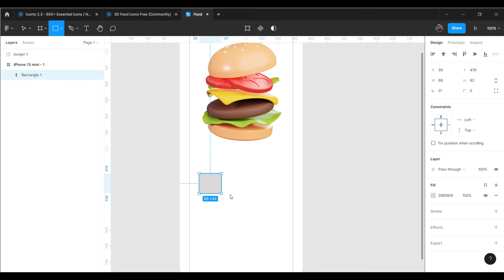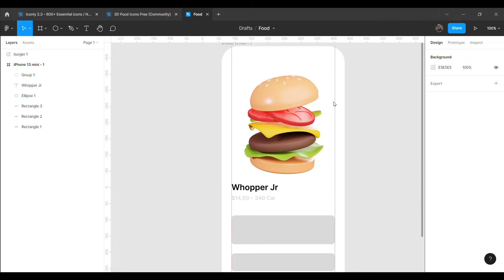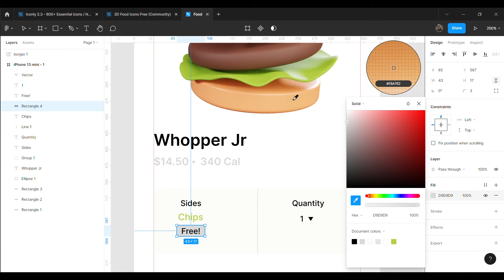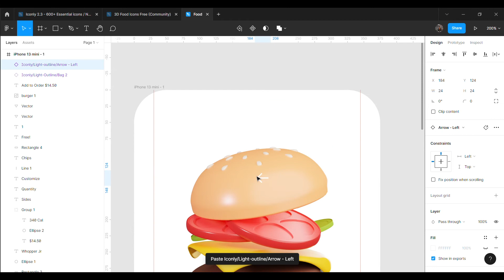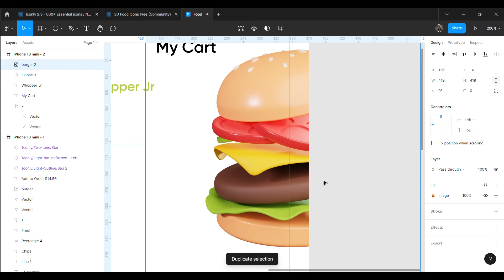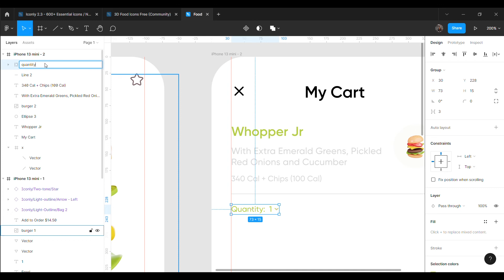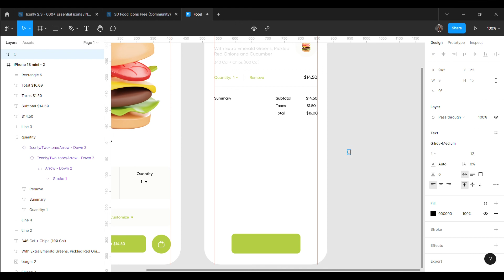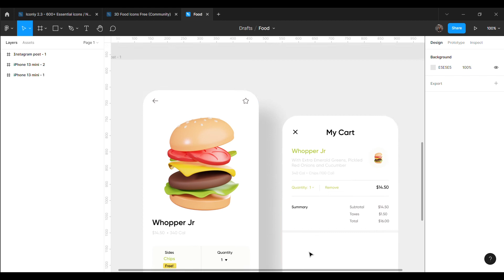Food App UI Design using Figma from scratch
Hi guys ,

Today In this video I'm going to show how to design a Food App user interface using Figma. Hope you love it. and Love to hear your ideas.